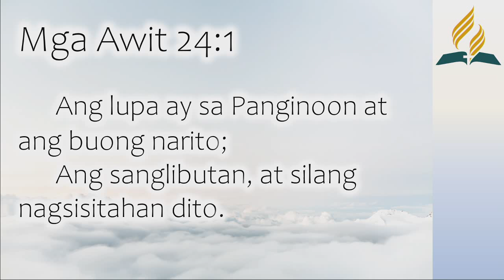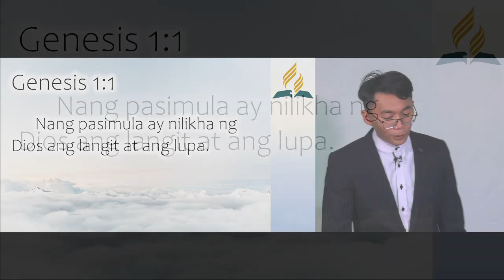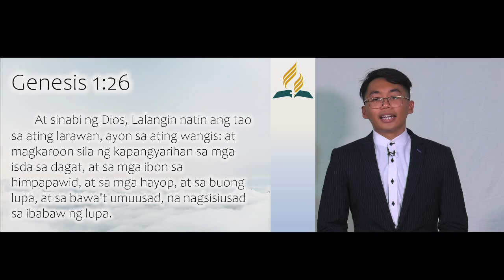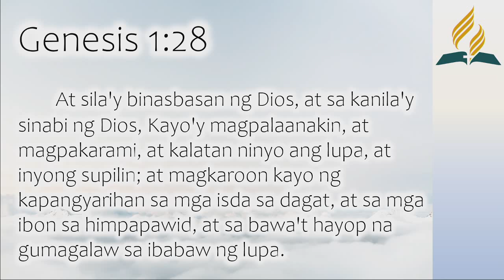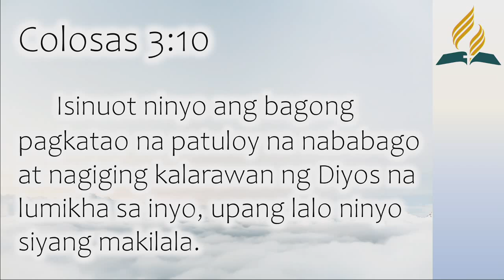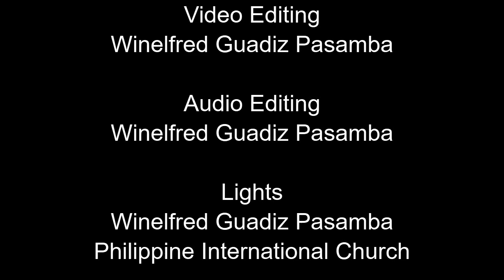Katiwala [tagalog sermon] - Jezer Pedida Saclolo